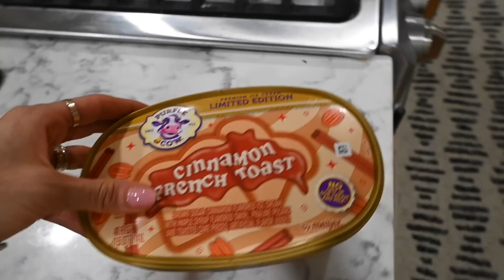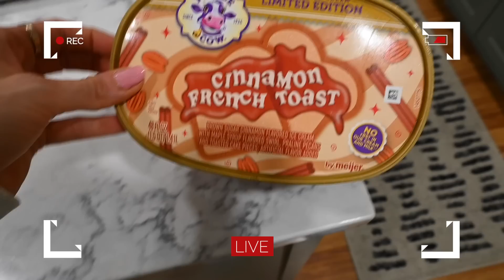Super Stressful Day With No Food Rules! [What I Eat In A Day]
Hi gorgeous humans! It’s everyone’s fave kinda video… a full day of eating!!! In these full day of eating videos the goal is for me to show you what it looks like to eat with no food rules. I explain the WHY behind my food choices so you can see how I eat intuitively. During these full days of intuitive eating some things will be kept ambiguous to help prevent comparisonitis. Every day is different and this was just one day!

XOXO
-Colleen

Learn How To Eat With No Food Rules In The SociEATy